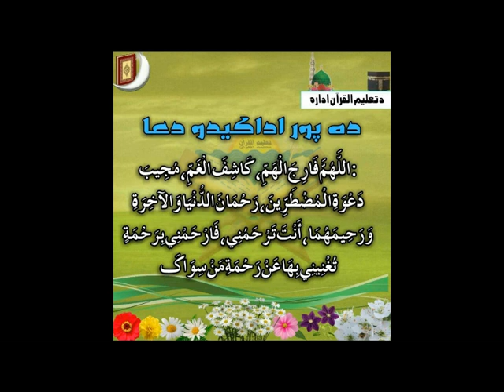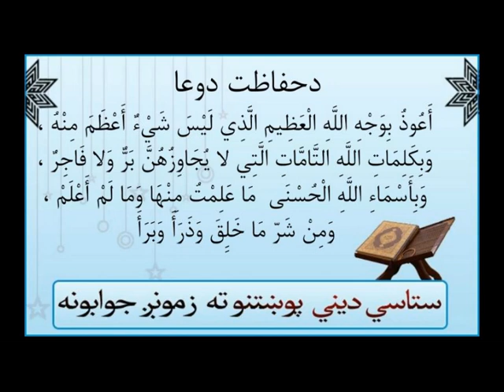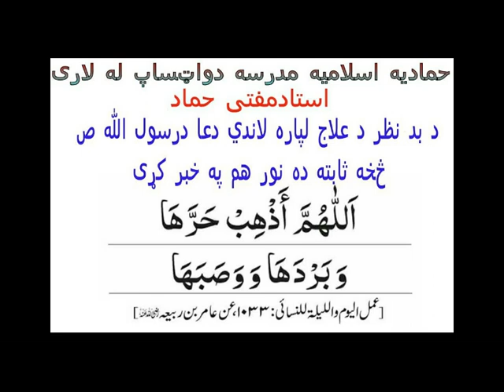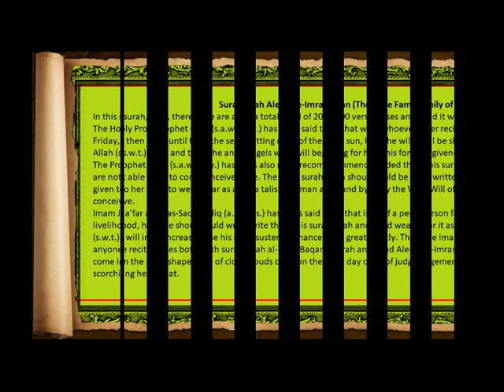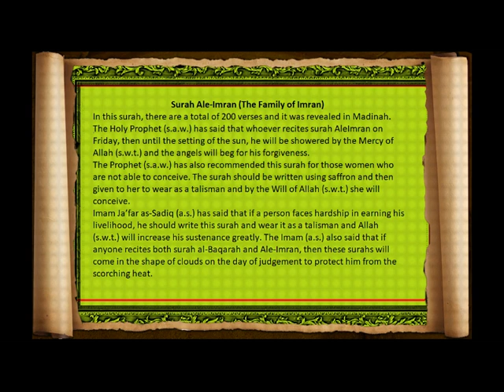Quran Tafsir (تفسير‎): Ali Imran {154 - 158} سورة آل عمران [Pashto]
Quran Tafsir in Pashto, Hammadia Madrasa (Kandahar, Afghanistan)سورةآل عمران, The Family of Imran, Ali Imran